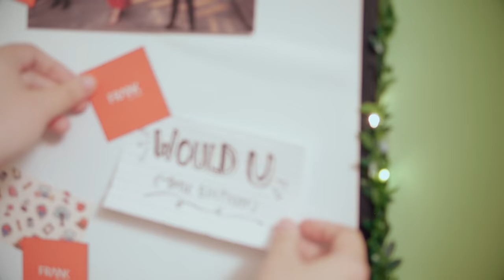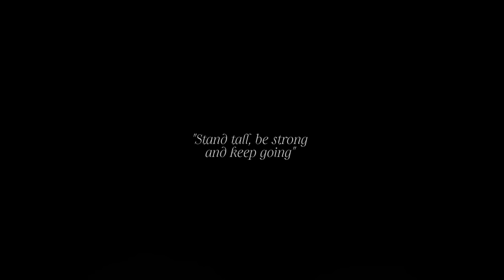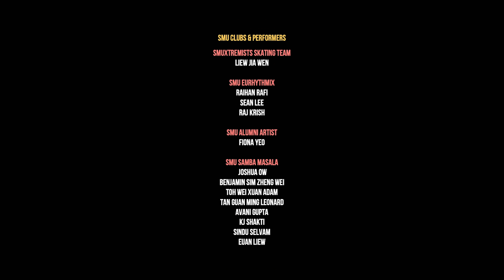Would U – RABCDE | An All SMU Production Edition (supported by OCBC FRANK)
This ALL SMU production music video was initiated and conceptualised by students of the PSR x FRANK programme, and features 'Would U'—an original song by SMU-born RABCDE, which won the 2017 Starker Music Carnival.

Featuring the combined talents of SMU FRANK Residents, and students and alumni from the wider SMU community, this music video aims to showcase the vibrancy and can-do spirit of SMU students, as well as to inspire the wider community with hope and confidence that no matter what you set out to do, there will be always someone rooting for you and to "catch you when you fall". Watch as the video takes you through the different spaces around SMU, from the Prinsep Street Residences to the School of Law building.

The PSR x FRANK programme is a partnership between SMU Prinsep Street Residences (PSR) and FRANK by OCBC, aimed at bringing about real change and meaningful impact for SMU, FRANK, and the community around us.